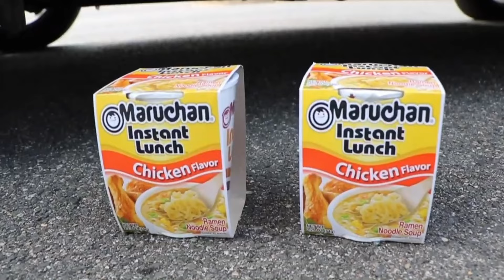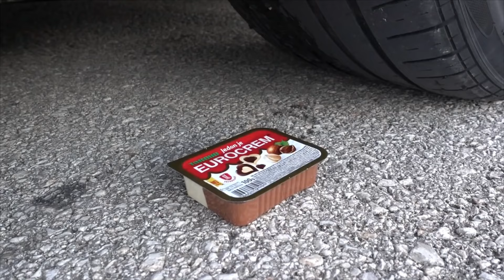Crushing Crunchy & Soft Things by Car! EXPERIMENT : CAR vs Doodles Ball vs Orbizz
Crushing Crunchy & Soft Things by Car! EXPERIMENT : CAR vs Doodles Ball vs Food|| Experiment